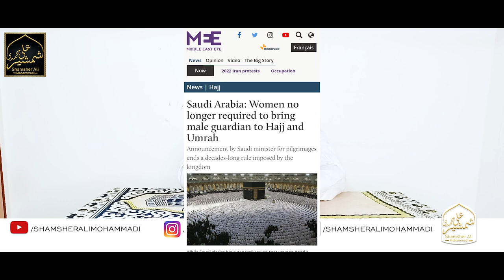SAUDI ARABIA Allows Women To Go For Hajj / Umrah Without Mahram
Umrah & Hajj Rules Important Changes l Breaking News
Umrah Rules l Saudi Arabia l Mahram l Hajj Pilgrimage l King Salman l

 Watch This Video And Share This To Others For Spread True Message Of Islam.

Name : Shamsher Ali Mohammadi

DOB : 3 Jan 1995

Father Name : Sharafat Ali

Occupation : Imam , Preacher & Teacher

Degrees :
                      * Alimiyat From Jamia Islamia Salafiyah Abdullahpur
                      * Fazilat From Jamia Mohammadia Mansoora Malegaon
                      * BA (Arabic) From Molana Azad University Aurangabad
                      * Diploma In Computer Instructer Training From Aurangabad

Editor : Mohammed Sayed

Location : Madarsa Aisha Siddiqua Lilbanat, Aurangabad